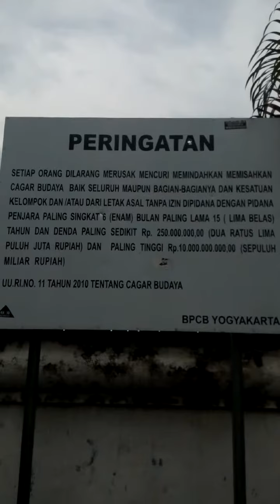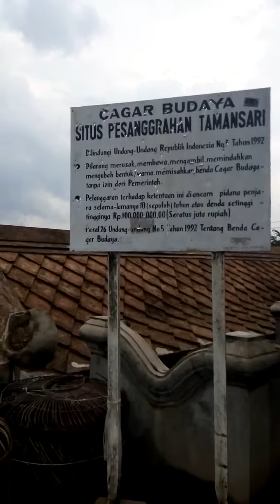Path or Route to Understand Mosque